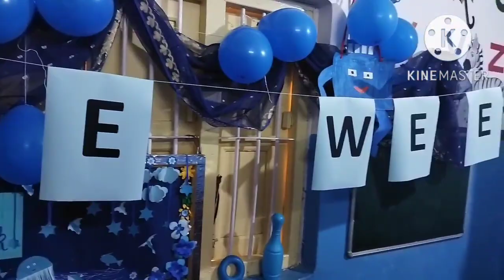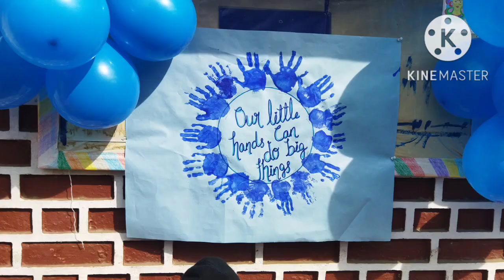Blue week#celebration#kids enjoying# lots of fun#